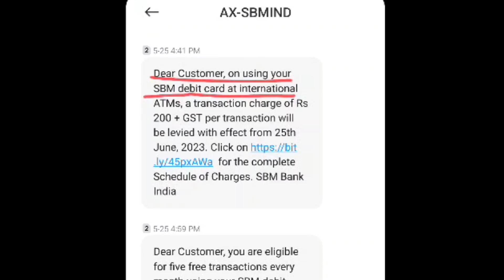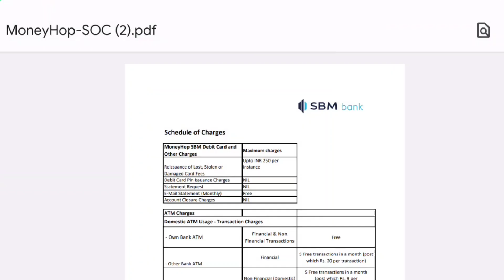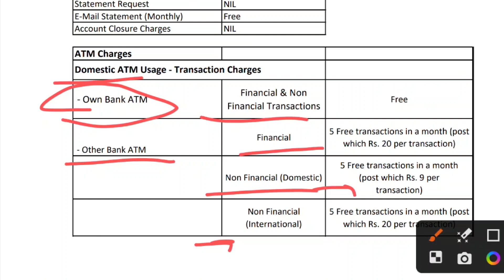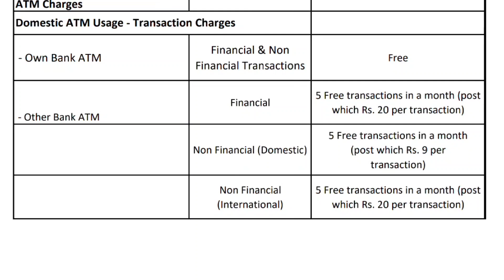SBM Bank New charges Big bad News 😢 from june